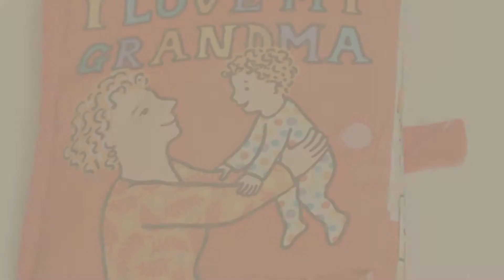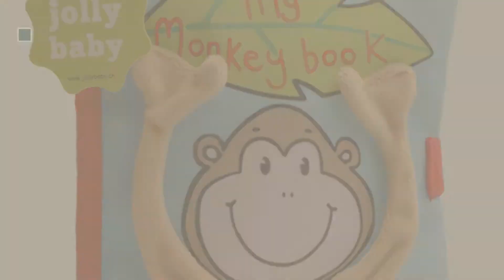Jollybaby Baby Products Video Collection // New & Popular 2017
+ Jollybaby Baby Products Video Collection

Jollybaby Toddlers Educational Intelligence Development Cloth Cognition Book Set Learning by Jollybaby

Baby Cloth Book Learning Developmental Toys by Jollybaby

Baby Cloth Book Educational Learning Toy Print Hanging by Jollybaby

Baby Cloth Books Sheep Animal Style Infant Kids Early Development Learning Education by Jollybaby

Baby Toy and Sensory Teether BPA Free Activity Toy by Jollybaby

Goodnight Baby Toys Learning Educational Cloth Book by Jollybaby

Jollybaby Interactive Discovery Playmat by Jollybaby